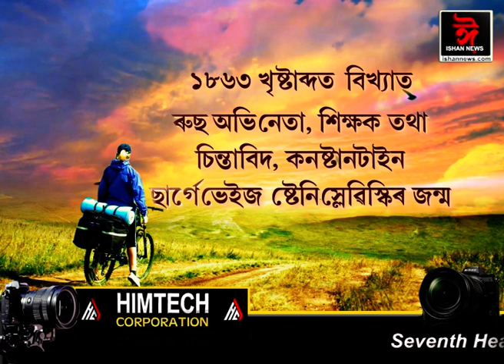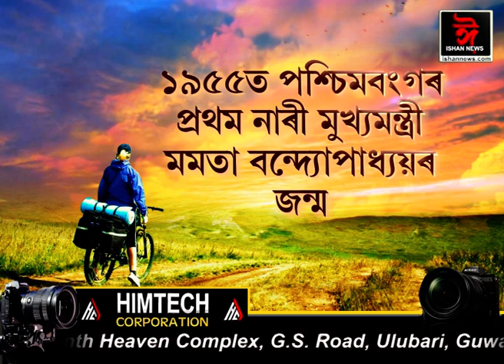ইতিহাসৰ পৃষ্ঠাত আজিৰ দিনটো